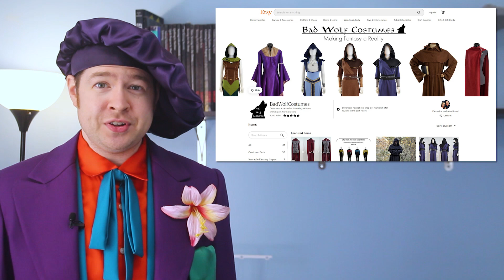Tailors Gone Wild - Meet Your Sewing Instructors! :)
Discover the magic of sewing and tailoring. :)